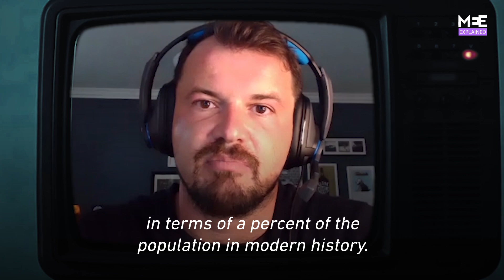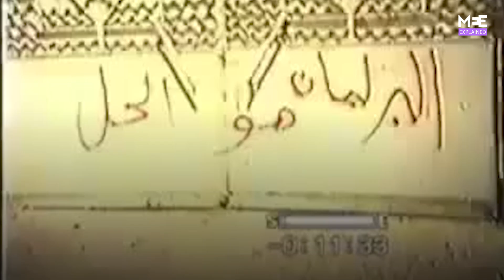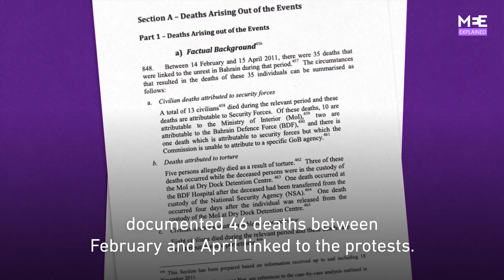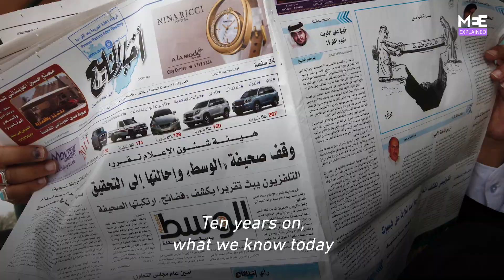Bahrain 2011: A Forgotten Uprising?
This week marks 10 years since a Saudi-led military force rolled into Bahrain, at the ruling family’s request to help put down, and ultimately crush, the anti-government uprising which gripped the Gulf kingdom in 2011.

This is the story of Bahrain’s 2011 uprising.